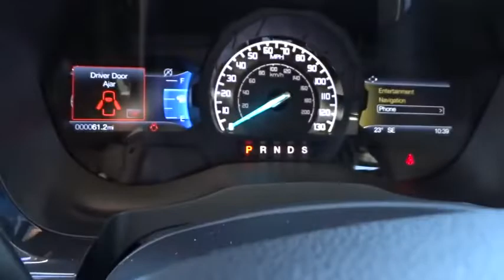2019 Ford Ranger Wilson, Rocky Mount, Goldsboro, Tarboro, Greenville, NC T93398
Ingot Silver Metallic New 2019 Ford Ranger available in Wilson, North Carolina at Lee Ford Lincoln. Servicing the Rocky Mount, Goldsboro, Tarboro, Greenville, NC area.

4170 Raleigh Road Parkway West